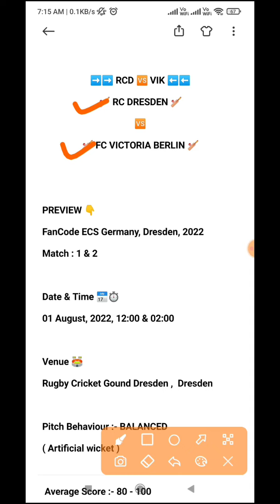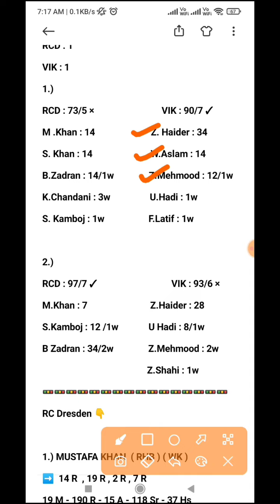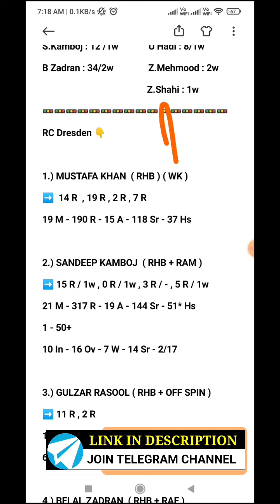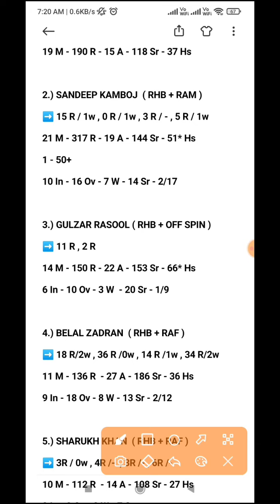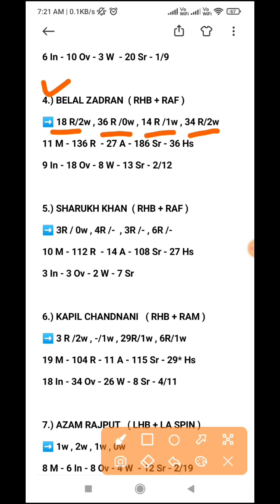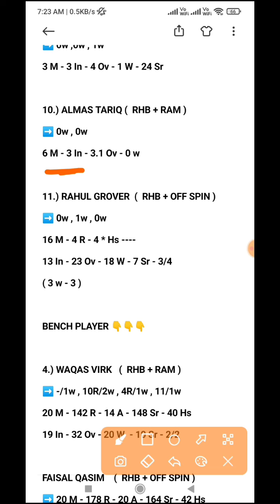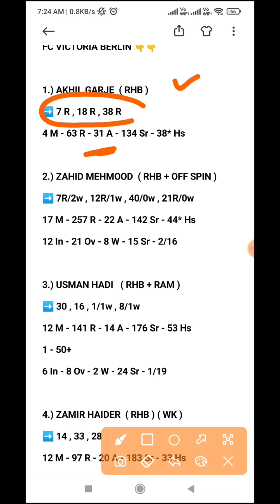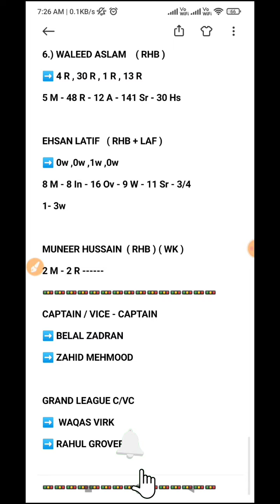RCD VS VIK DREAM11 PREDICTION | RCD VS VIK DREAM11 TEAM | ECS T10 | ECS T10 TODAY TEAM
RCD VS VIK ecs t10  match || RCD VS VIK ecs t10  Dream 11 Team || mal vs hundream11 team 2022 Match Prediction

RCD VS VIK , t10 dream11 team, t10 dream11 team today match,
bol Ven , bol . Ven, bol Ven t10, bol Ven
bol and Ven , RCD VS VIK , bol v crd , RCD VS VIK  player stats,
RCD VS VIK full over bowler, player stats
RCD VS VIK  , RCD VS VIK  dream11, Ven bol ,
RCD VS VIK  dream11 prediction

Ror vsrc, RCD VS VIK Dream11 Team
RCD VS VIK Dream11 Prediction, Ror vsrc